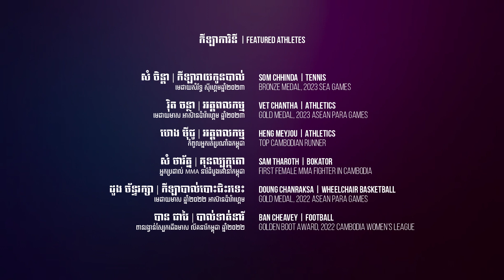Change The Game - The last Episode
In this last episode of Change the Game កីឡាដើម្បីការផ្លាស់ប្ដូរ our six idol athletes share their ideas on how to leverage sports to improve the lives of young women and girls in Cambodia.

PRODUCTION: Dei Thmei Creative Studio and UNIX Production
PROJECT: Change the Game កីឡាដើម្បីការផ្លាស់ប្ដូរ
PARTNERS: Plan International, PSE Institute Film School, Go Gym, Gear Up Sports Store, Revlon, Sunflower Media, Cambodia Kun Bokator Federation, Tennis Cambodia, Dua Dewi, Decathlon, Aeon Mall, Factory Phnom Penh
MEDIA PARTNERS: PNN, Khmer Times, Fresh News, Keila News, Tnaot App, Legend Cinema, Major Cineplex, Humans of Cambodia